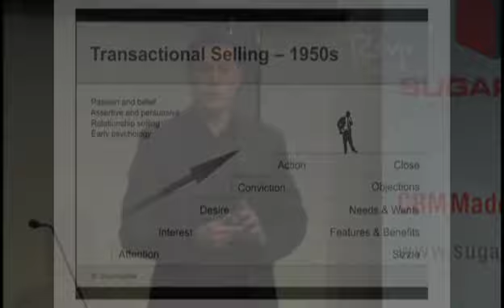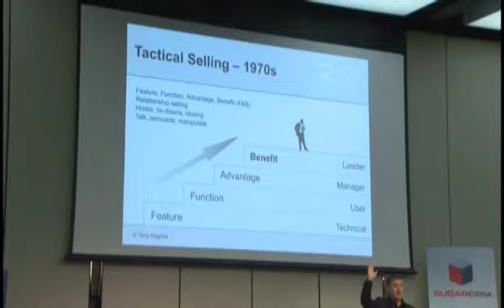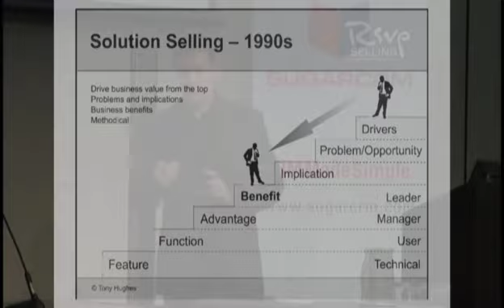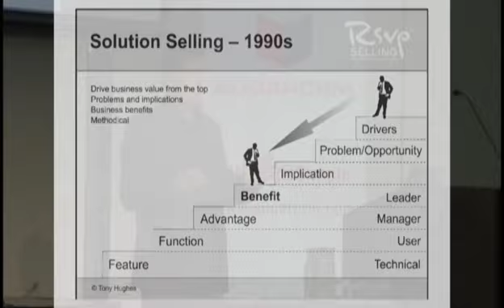Tony Hughes: The Evolution of Professional Selling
Professional Selling has changed since Dale Carnegie first introduced his concepts in the 1950s but are you stuck in a 1980s model of selling?